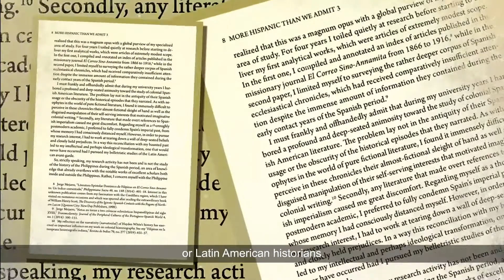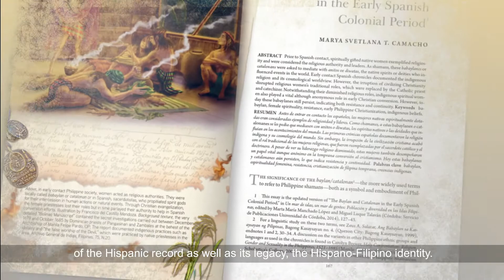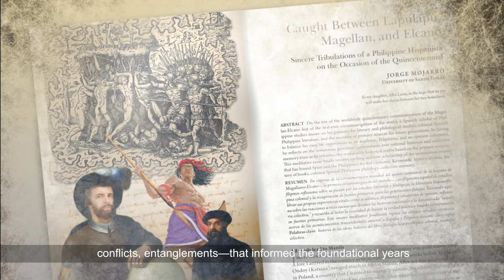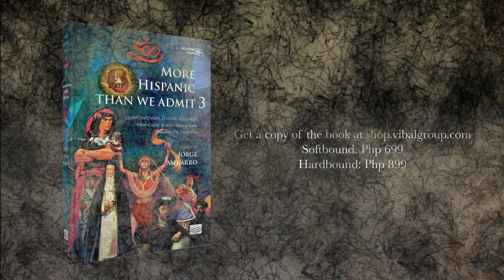[VIBAL FOUNDATION SPECIALS] More Hispanic Than We Admit 3